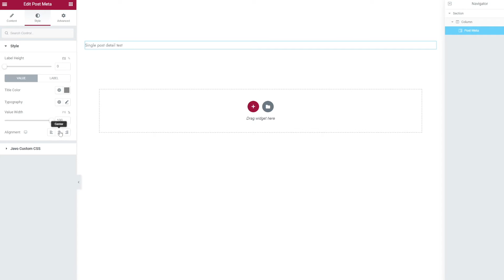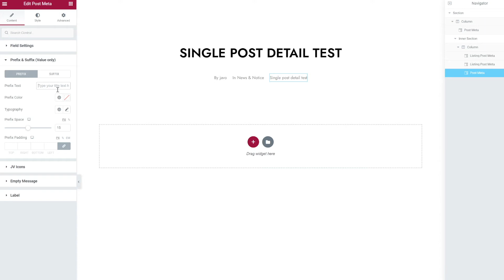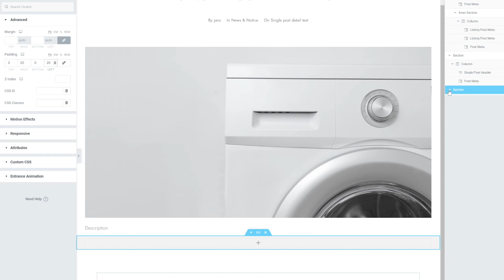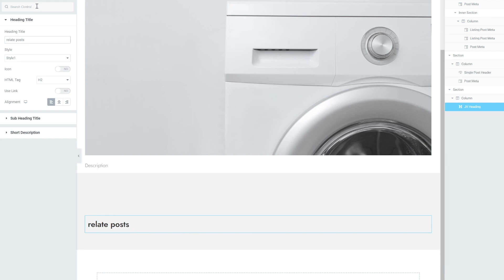Blog Detail Page - Babo WordPress WooCommerce Theme